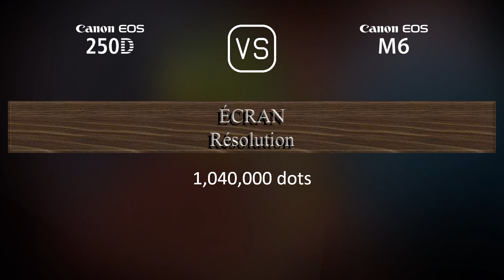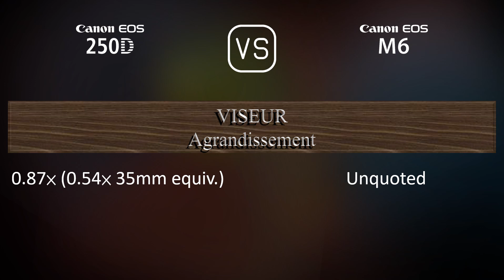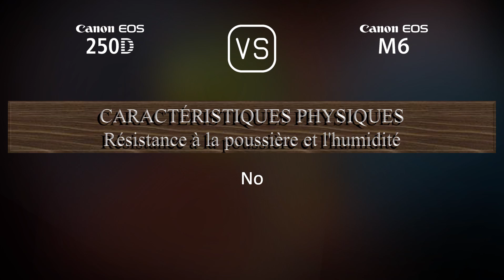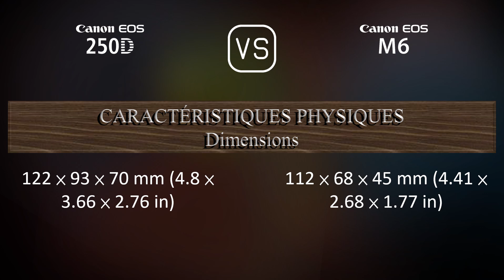Canon EOS 250D vs. Canon EOS M6: Une Comparaison de Caractéristiques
Cette vidéo fournit un aperçu des fonctionnalités du Canon EOS 250D et du Canon EOS M6 dans une comparaison de caractéristiques (comparison of specifications).

00:25 LANCEMENT
00:33 BOÎTIER
00:40 CAPTEUR D'IMAGE
01:01 IMAGE
01:16 OPTIQUE ET MISE AU POINT
01:41 ÉCRAN
01:58 VISEUR
02:13 FONCTIONNALITÉS PHOTOGRAPHIQUES
03:06 FONCTIONNALITÉS VIDÉOGRAPHIQUES
03:20 STOCKAGE
03:24 CONNECTIVITÉ
03:49 CARACTÉRISTIQUES PHYSIQUES
04:07 AUTRES CARACTÉRISTIQUES